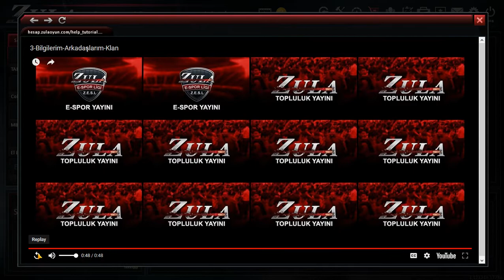ZULA KARTOPU SAVAŞI ! ODAYA FURKAN YİĞİT GİRDİ !!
KULLANDIĞIM PROGRAMLAR!:
-BANDİCAM
-BANDİCUT
-MOVİE MAKER
-CAMTASİA 9
-MİCROSOFT EXPRESSİON ENCODER 4
-MİCROSOFT EXPRESSİON
-OBS
-AUDİCİTY
-ABODE PHOTSHOP
BİLGİSAYAR VE ÖZELLİKLERİ!:
-DELL İNSPRON
-İNTEL CORE İ3 İNSİDE
-HD WEBCAM
EKİPMANLAR!:
-MOUSE İNCE İMG 369 GAMİNG MAUSE
-MİKROFONLU KULAKLIK TTECH
-SAMSUNG J2 KAMERA
-İPHONE 6 KAMERA
-MİKROFON (100 ABONEDE ALINACAK)SONY KAMERA